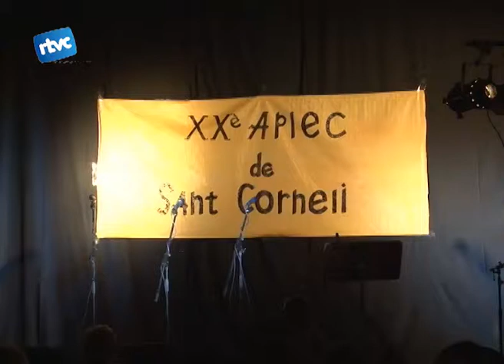El darrer aplec de l'any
Aquest mes setembre ja fa 20 anys que arrenca amb  l'aplec de Sant Corneli. Un acte que va transcorre amb un èxit notable de participació, botifarres i havaneres per part dels grups Torre-bastons i Port Bo sota l'organització,  com cada any  de l'Associació de veïns del centre.